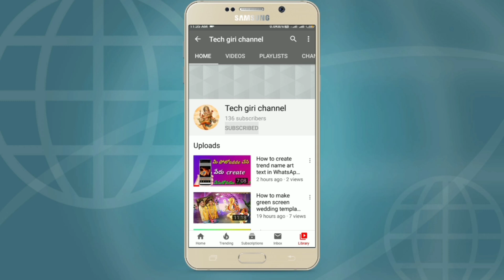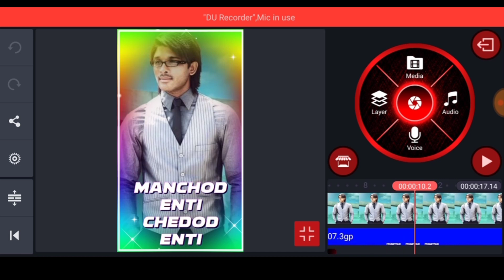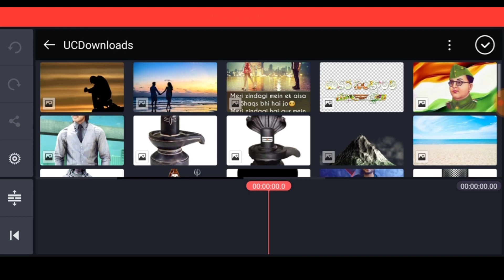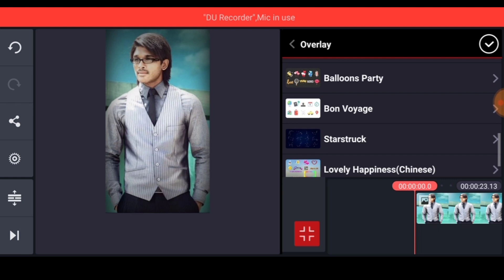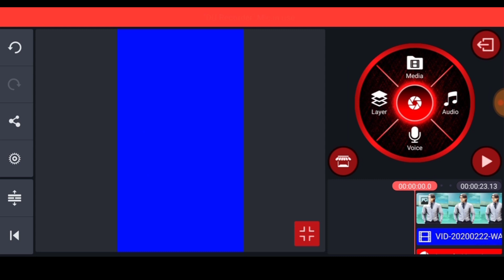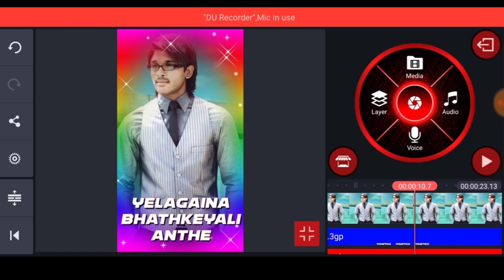How to make your attitude dialogues green screen WhatsApp status video kinemaster tutorial Telugu